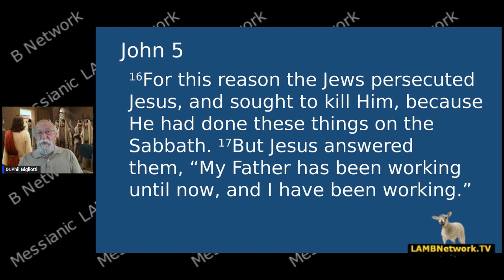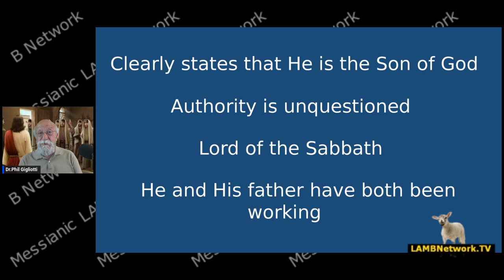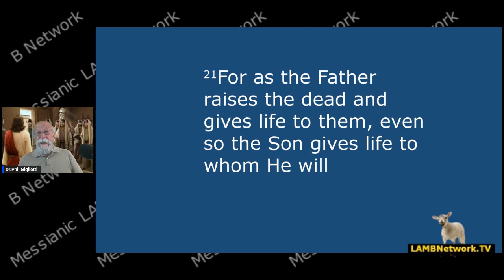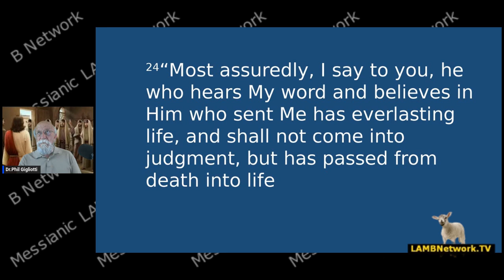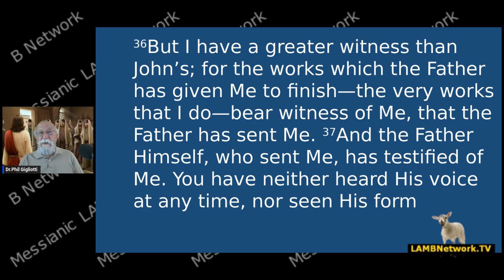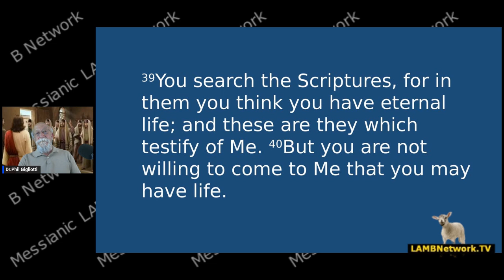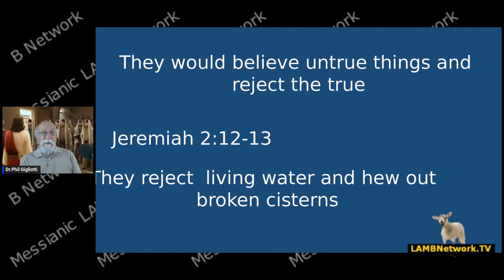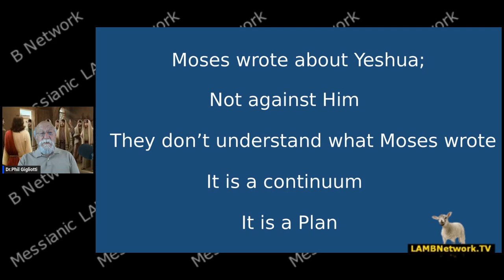Who Accuses You Part 2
Moses will accuse the leaders. Why? Because Moses wrote about Jesus.